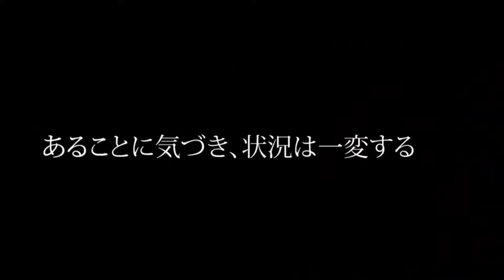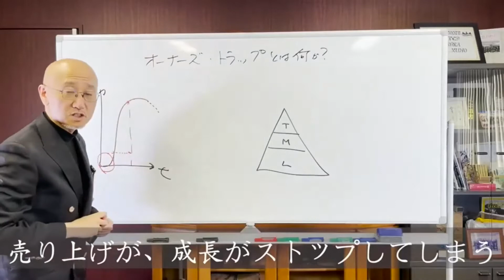【第2-4回】「スゴ腕コンサル 久野康成に学ぶ！ 目指せ！年商１億円 収納王子コジマジックの経営者への道」～「忙しい社長」からの脱却～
第3回生配信は【2021年5月20日(木)15:00​〜16:00】​

収納王子コジマジックさんのYouTube「収納王子コジマジックちゃんねる」でも公開中！！
【第0回】「スゴ腕コンサル 久野康成に学ぶ！目指せ！年商１億円 収納王子コジマジックの経営者への道」

 ★収納王子コジマジックさんのYouTube
「収納王子コジマジックちゃんねる」はこちらから

★収納王子コジマジックさんに片づけてほしい！という方はこちらから

【収納王子コジマジックさんのプロフィール】

本名：小島 弘章
・一般社団法人日本収納検定協会 代表理事
・一般社団法人日本片づけ整理収納協議会 代表理事
・ケイスタイル株式会社 代表取締役
・松竹芸能株式会社 オーケイ（タレント）

出身地：岡山県玉野市（2012年12月「玉野ふるさと大使」に任命）

片づけ・収納・住まいに関する確かな知識と実績を持つプロフェッショナルでありながら、松竹芸能で約30年の芸歴を積んだ、主婦層に圧倒的な支持を受ける男性ライフスタイル系タレントのパイオニア。整理収納に”笑い”を取り入れたセミナーが話題となり、年間講演依頼数は200本以上、著書・監修本は累計40万部を超える。“収育”を理念として掲げた一般社団法人日本収納検定協会を設立し、お片づけを楽しむ検定「収検（収納検定）」をスタートさせる。そのほか収納グッズ開発やマンションの収納監修など、日本や中国を中心に幅広く活躍中。

収納王子コジマジックさんのInstagramはこちら

収納王子コジマジックさんのTikTokはこちら

収納王子コジマジックさんのFacebookはこちら

収納王子コジマジックさんのTwitterはこちら
ケイスタイル株式会社のホームページはこちら

一般社団法人日本収納検定協会のホームページはこちら

東京コンサルティンググループ・YouTube編集部です。
 YouTubeを開始してから約半年。
それが、「コラボYouTube生配信」！！
 今回コラボしてくださるのは、
株式会社ケイスタイルの代表である収納王子コジマジックこと小島弘章さん。
コロナ渦で会社の売り上げの主軸であった収納王子コジマジック様の講演が激減し、
業績悪化に陥ってしまった状況を打破するため、今回のコラボに至りました。
その名も、
『スゴ腕コンサル 久野康成に学ぶ！
目指せ！年商１億円 収納王子コジマジックの経営者への道』
このコラボによって何が起きるのか。
経営者同士の語る本来は見られない部分を
今回、「経営ドキュメンタリー」としてお送りします！
・同じようにコロナ渦で売上が不振・業績悪化に悩む経営者
・起業を目指している方
我々と一緒に経営を勉強しましょう！！

講演会のお申込みは下記メールアドレスまで